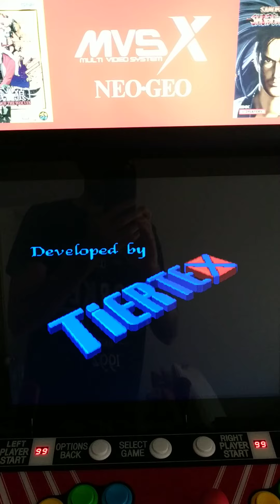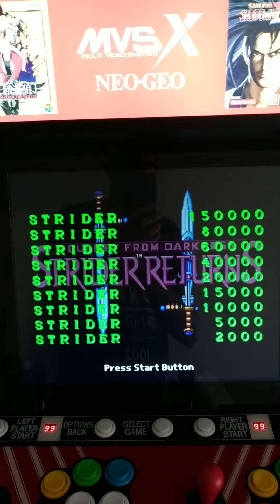MVSX Strider 2 Megadrive Genesis